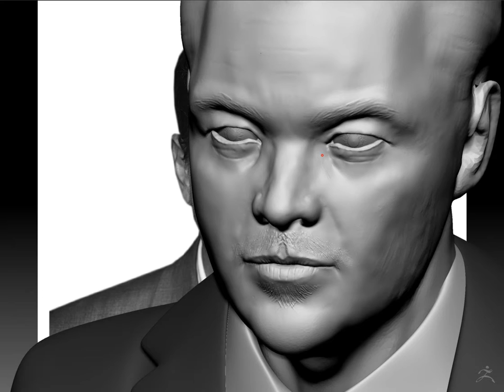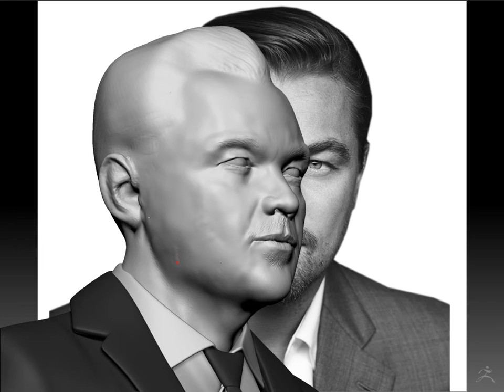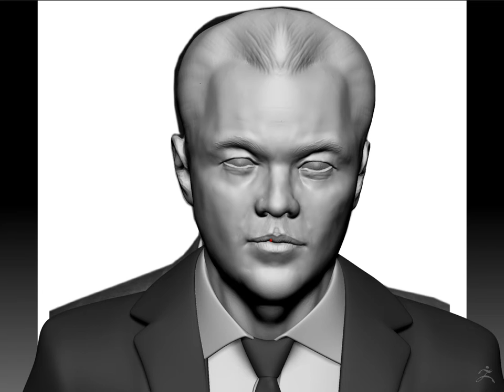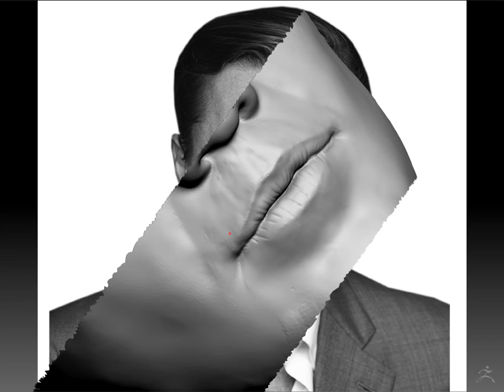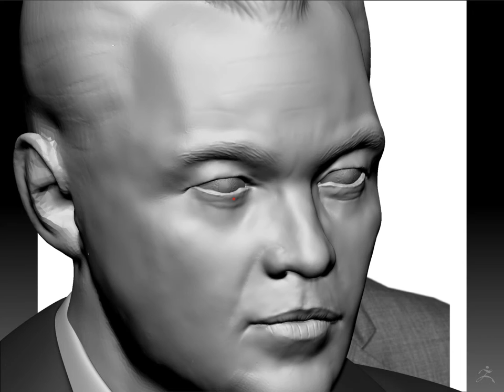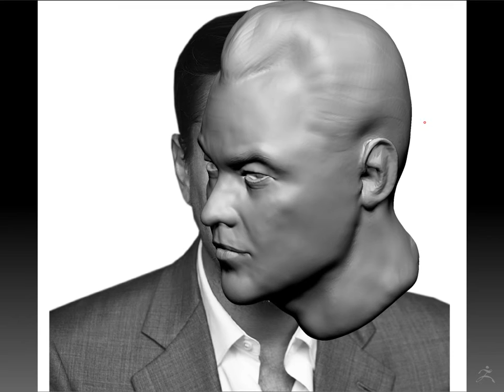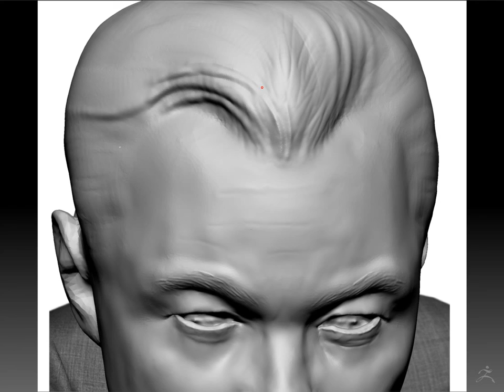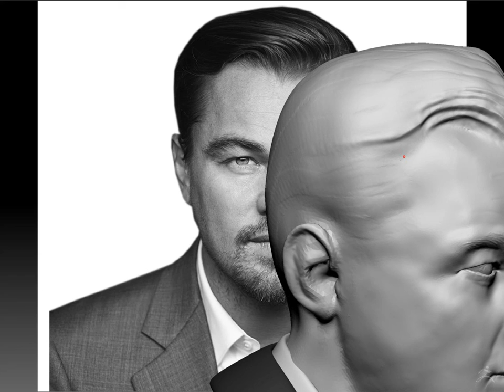leonardo -Zbrush sculpting-v002